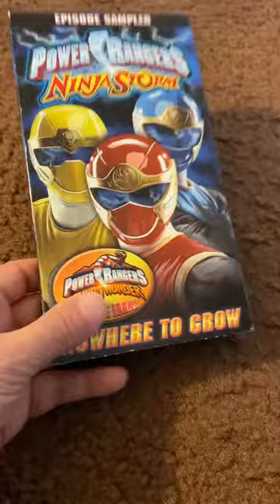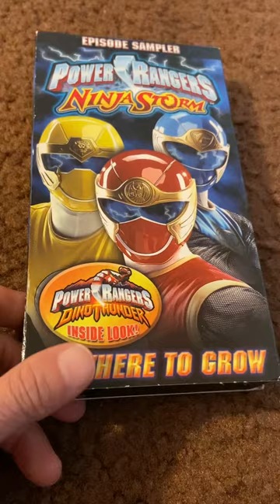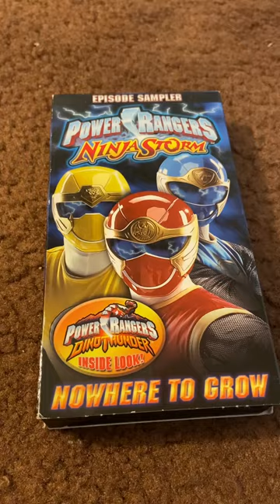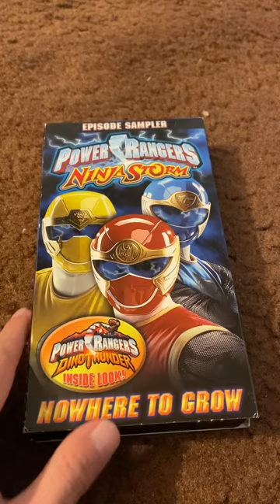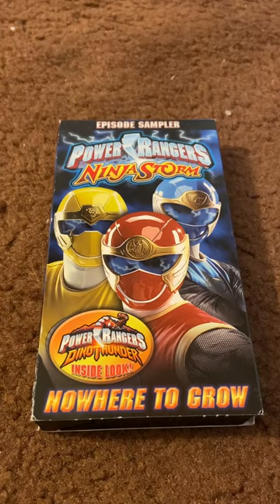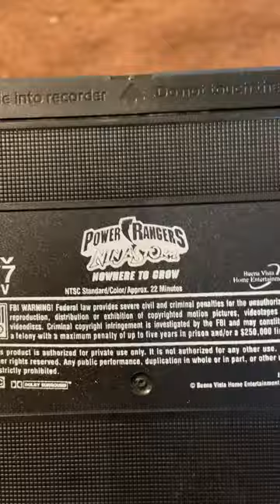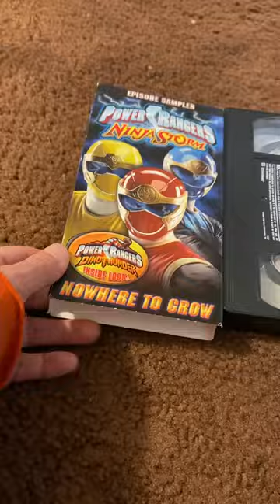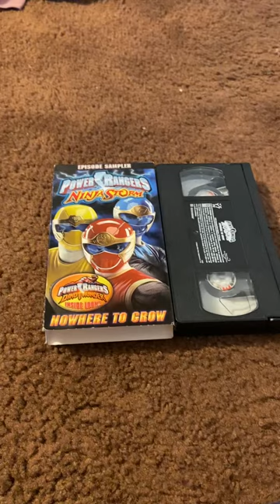My addiction to my power rangers VHS collection